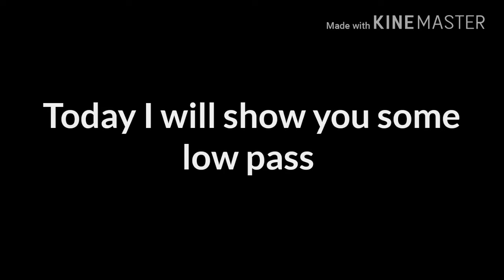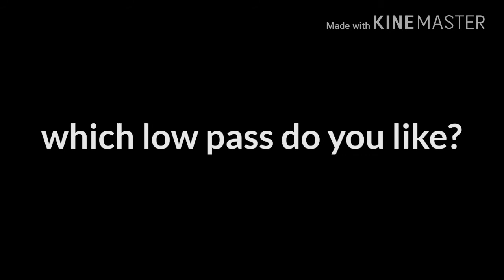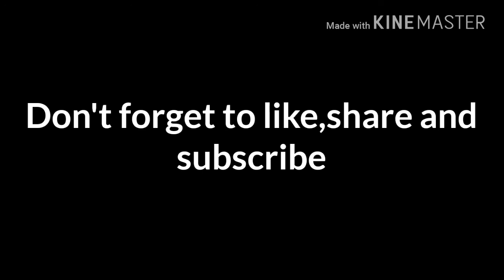Plane low pass compilation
Hey guys today I will show some low pass it is go around but I am just showing low pass
These landing video is not mine (low pass part) is am just using this for entertainment